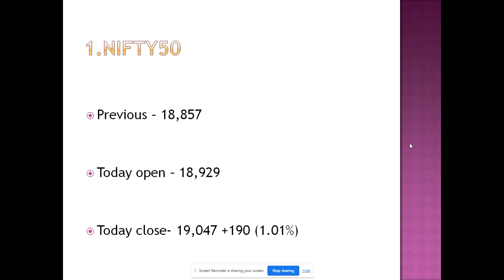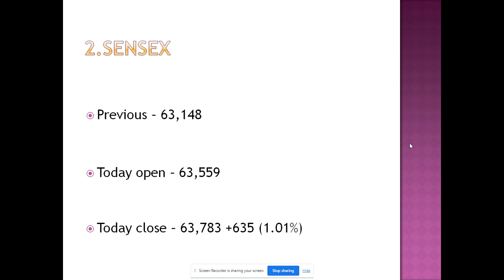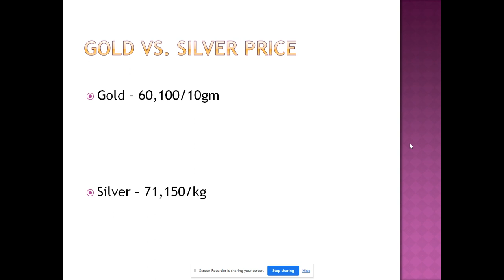Nifty and Sensex, Gold vs Silver, Petrol vs Diesel Price, Rupee vs Dollar, LPG Price--27-Oct-2023